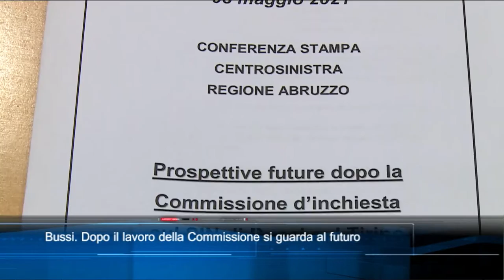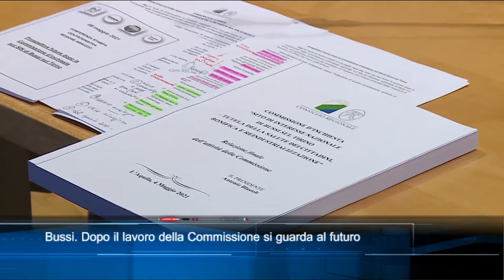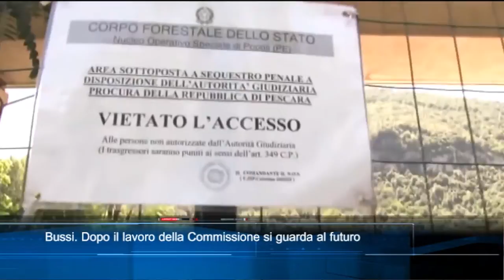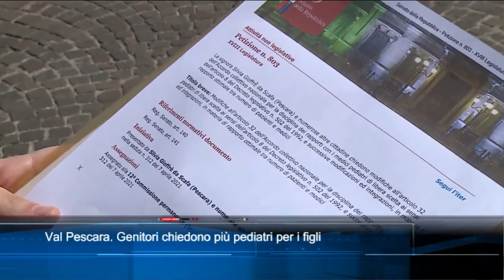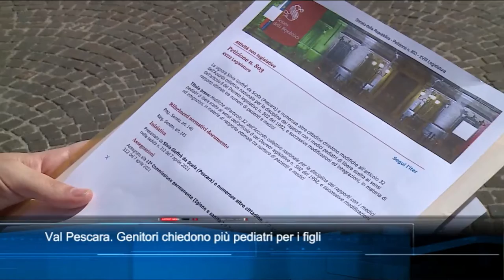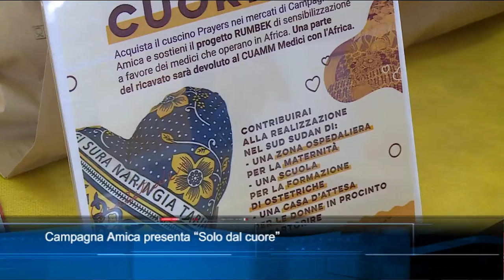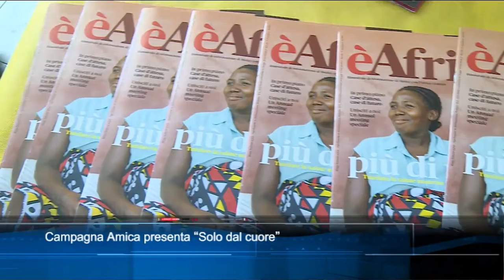TgSei edizione delle 19 di sabato 8 maggio 2021